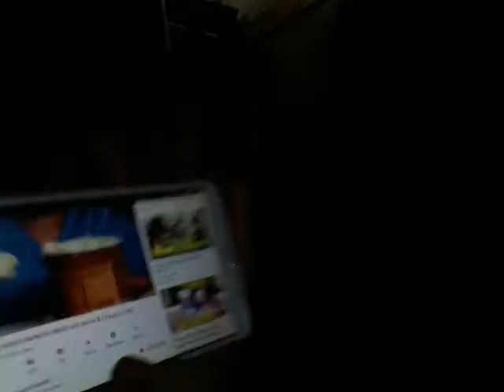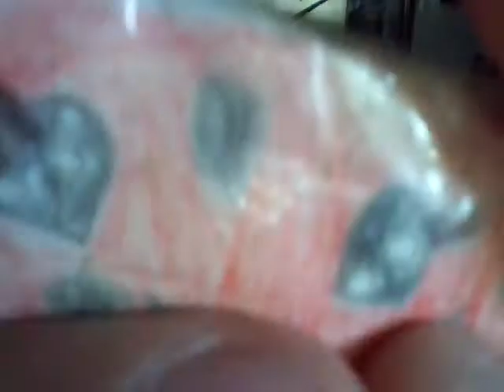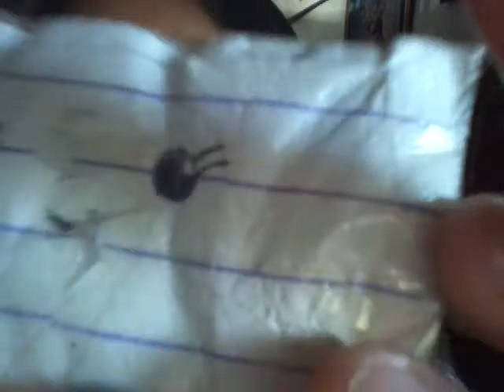First ever VLOG || COTTON CANDY WORLD